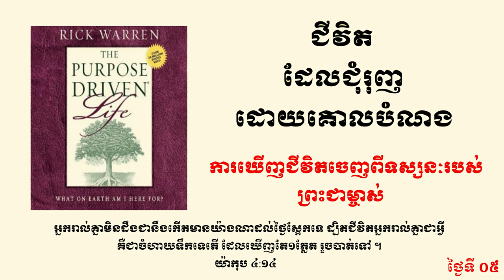ជីវិតដែលជំរុញដោយគោលបំណង ថ្ងៃទី០៥ ។ The purpose driven life day 05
ជីវិតដែលជំរុញដោយគោលបំណង